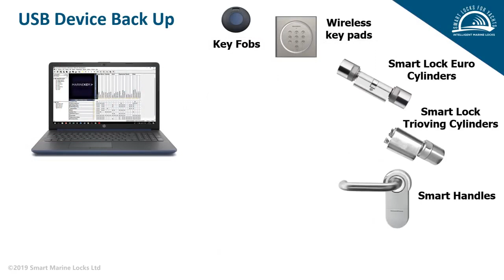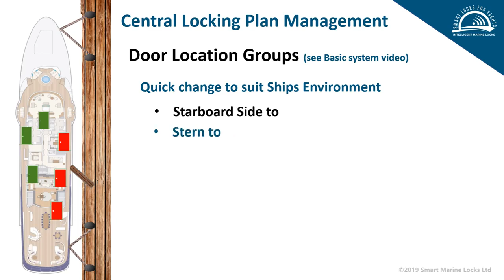MarineKey Superyacht Network System for Central Management from Smart Marine Locks Ltd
The MarineKey Superyacht Smart Marine Locks System. Full Marine Access Control without expensive refit. Keyless smart marine lock convenience. Emergency release integrated with ships emergency system. Designed exclusively for the aesthetics of Superyachts and their operational criteria. High level encrypted security with a data base that sits within their yachts own network security protocols. Swap out simple Install, with plug and play components. Centralised and Remote access lock management with real time door monitoring, entry logs and automated alerts. System includes Key Fob entry and smart relays to secure electrically operated doors, gangway, and tender crane. Automated emergency release with all components rated at a minimum of IP66 and our exclusive designs unique and specific to marine use. See our web site for more details and the full Smart Marine Locks wireless locking system details
Music Driving Me Out Of Your Life performed by Zee Asher. Songs under license from LoveCat Music, Inc.